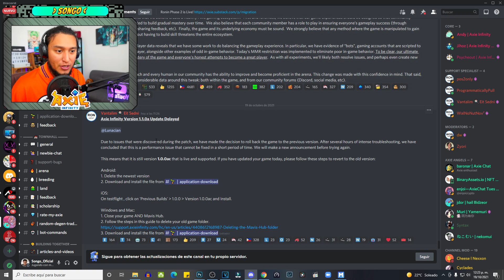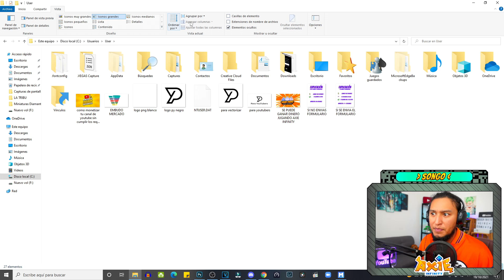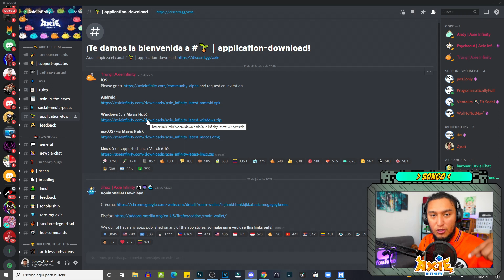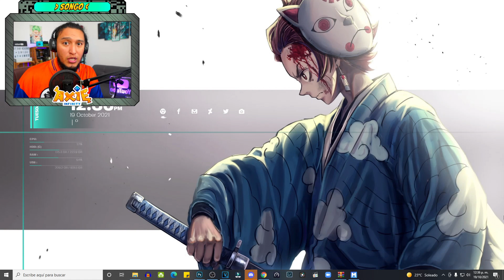SOLUCIÓN al ERROR de Axie Infinity | ¡NO INSTALES LA ACTUALIZACIÓN!